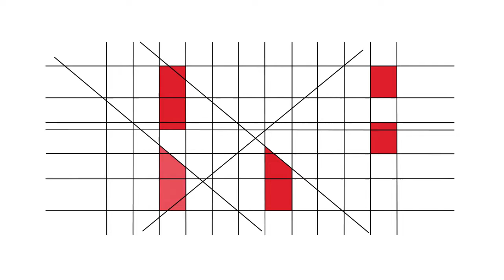RBE - 20 Anos - Testemunhos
Paulo Jorge Nascimento (Câmara Municipal de Castro Verde)